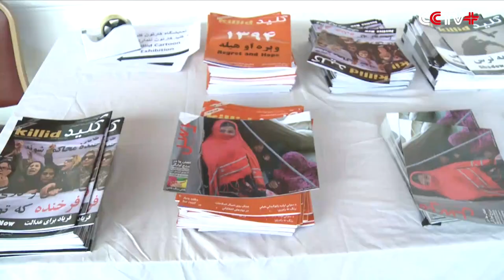Afghan Cartoonists go Incognito to Protect Themselves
Many cartoonists in Afghanistan work incognito to protect themselves as making cartoons in the country can be risky and even dangerous.

"I don't usually tell people about my job. Some people have seen my work, but they didn’t know about me," said Habibrahman Habibi, a cartoonist in Afghanistan.

Habibi, a 57-year-old cartoonist, has been working on his cartoon career for 25 years. He said the reason why he kept his job secret should be traced back to the years when the country was under the Taliban's ruling.

"There were no governmental or private media in Afghanistan, and the only press organization is the newspaper called Shariat, but no pictures or cartoons were allowed to be posted on it," he said.

Have suspended cartoon publication for five years, Habibi restarted his work in 2001 when the Taliban fell from power.

However, there were still obstacles for cartoonists like Habibi as some religious conservatives regarded the cartoons with human characters to be a violation of Islamic doctrine.

"Not only some religious, but also some people or groups I caricatured in cartoons got me in trouble as some came to threaten me not to create those cartoons," said Habibi.

One of his cartoons criticized both foreign troops and the Taliban for killing civilians, promting critical discussion of the U.S. embassy in Afghanistan.

Despite hardship and difficulty, Habibi is always trying hard to continue his life's work and career. He is now working for a magazine, and hopes to tell the public about problems in the country and make changes to the country.

"No matter during civil war or Taliban rule, I did not leave my country. I have experienced what the country experienced, and share with the people through cartoons," said Habibi.